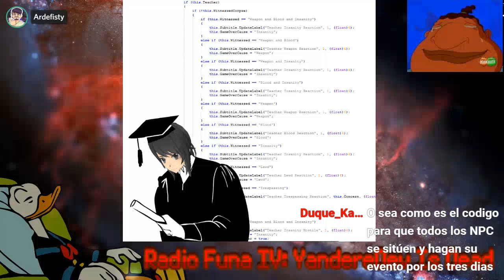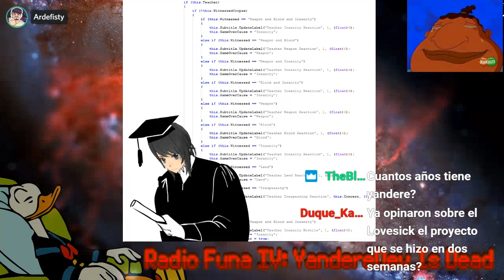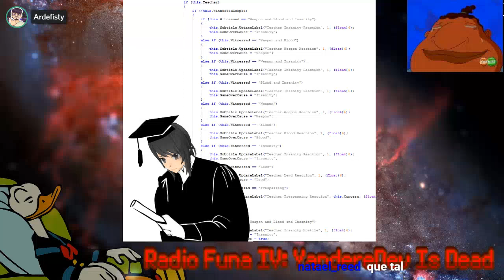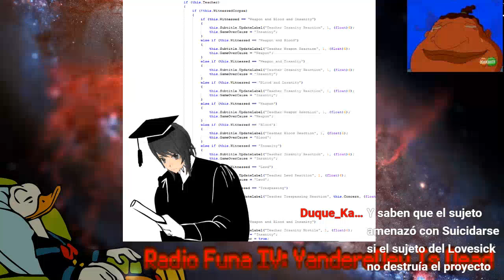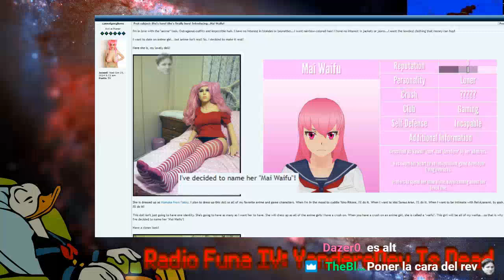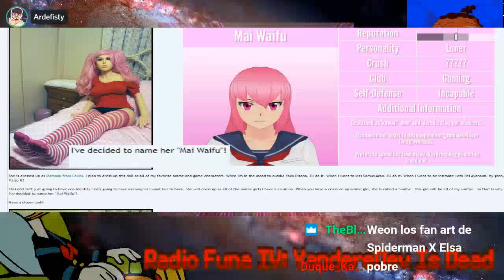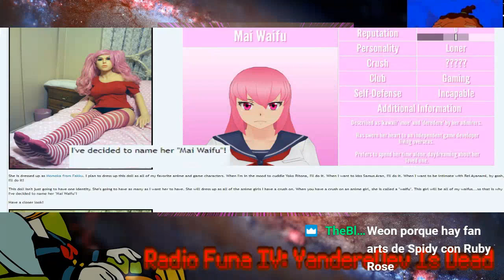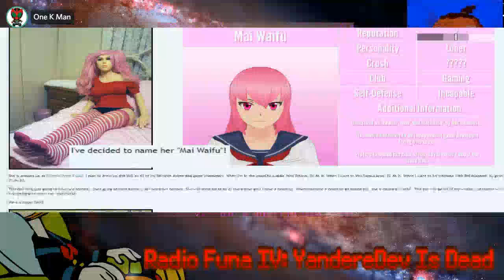Radio Funa Ep. 4 - YandereDev Is Dead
Transmitido originalmente el 17/07/2020

Lo más cercano a tener un episodio de relleno, posiblemente sea la mejor edición puesto que hablamos de lo que sea menos de YandereDev, un ser tan detestable que ni ganas de hablar de él nos dio. ¿Qué tienes que hacer para lograr ser tan odiado por internet? ¿Qué pasarán con Yandere Simulator y sus múltiples clones?